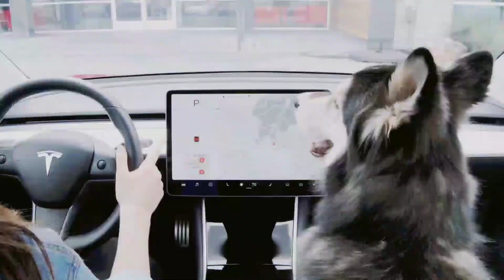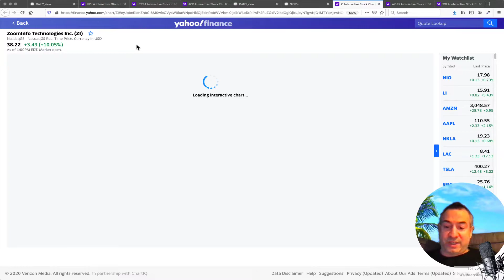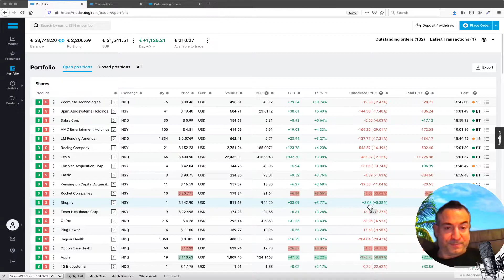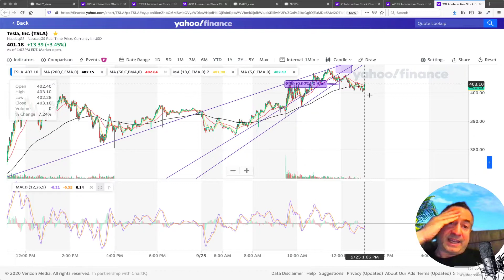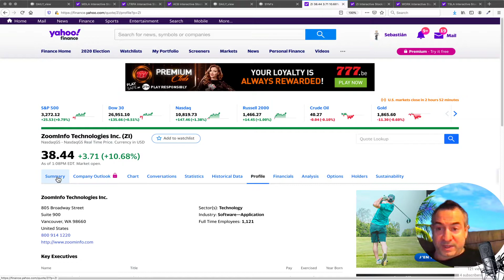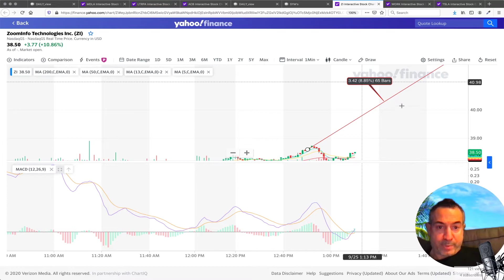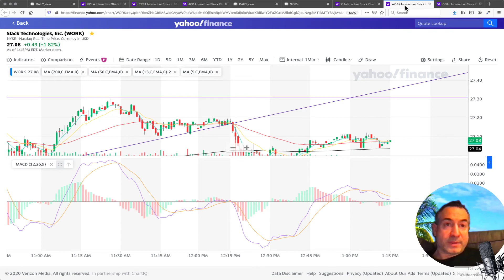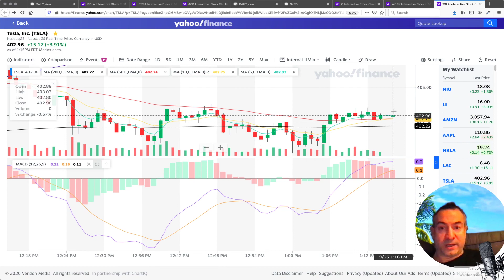TESLA FIASCO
Trading with  tesla another day with tesla  financial learning with tesla look at  this um  tesla already derailed i would say  that's going to be the new  title of this video  when i just published one saying that  tesla was recovering very fast  look at what happened tesla started  dropping  dropping dropping dropping tropic and it  went below the 200 moving average that's  not a good sign i mean it might  just be retesting it but  it doesn't look good it doesn't look  good okay  um i don't think it's gonna  go below three percent  i i would doubt it but  this might be the moment to buy today  okay  that's the thing actually if you notice  about  how tesla works on a daily basis  normally it has a drop at the beginning  or a hype at the beginning and then  drops  very much and that's when you should buy  and the days like today when it hypes  and it doesn't drop  it drop a little bit later that would  have been the best moment to buy  but if you miss that spot later on  through the day you might be able to  catch up so  don't get too depressed about this  i mean that was a very big drop 3.95  well it's five to seven dollars  difference so  okay not too bad uh how about work  uh slack actually  recover now it went down below the 200  did the same thing as tesla  and later on recover better than tesla  so far  as we just saw something i noticed that  was really fun because i had  some shadow i have some shares on it  it's some info technologies  it's a different company than assume the  one that we use for conference call  and uh and now it's going down but you  reach  like 11 or 12 here  and we'll see if it recovers i was going  to put the stop loss  and i was thinking if i put the stop  loss at around this level  but look at this it would have sold off  because this level  here the previous intersection when it  went the lowest  was at around 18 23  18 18 i was thinking 1817  and now it's around the same level  because  that's not updated uh that's i can tell  it's wrong and yeah 38-22  you see i already get to know  how yahoo finance works and  yeah that's a big drop i don't think  it's going to recover i mean  when you have a stock that has a hype  at around 10 12 percent  normally they don't go back up so  i was gonna sell a few shares and i set  stop loss actually i did set a stop  loops  look it went through the stop loss went  through i don't remember  what price i put it but  yeah i start doing the video and then i  forget  what i've done and there's always some  tweaking here something here something  there  look 38 35 i put it so  yeah that was pretty good that they did  so  but i only sold part of it because  i was at the loss so uh if we check it  out again  i'm still losing 13 uh 14  with the remaining shares i have in  total i i lost 30  okay so i would need these  remaining shares 15 shares to at least  bring  30 dollars to break even plus the  taxes or in both ways tax and  which you have to calculate more or less  and the fees  so make it 35 okay  so uh the next hyping one is this one  but the loss is so big  and i have so little left i'm not gonna  sell  unless it's 10 percent i'm not  selling i just leave it there and see if  in a few days  it goes back up rocket companies  is and i'm sorry shopify  is going up i only have one share  and so far we're making 25 dollars  and  that's a historic actually but it's the  first time i bought  shopify and so far is making that i'm  explaining it  i'm saying that because turquoise uh  acquisition corporation  i already made a hundred dollars at one  point  but now i'm at a loss with these  four uh shares so uh  what else is like so far is the one  doing the best  but this morning i was making 150  dollars  so i should have sold some then  but it was not at my target  price so i decided not to sell anything  i actually  cancelled my order to sell  with intention to that i would do a stop  loss  to help  the stock or follow the stock on the way  up but that never happens so  basically so uh  look at that it went down i hope to be  mistaken look  i set a target to the price  uh the five percent i always put as  target it was at around  42. we need to sell and i'm  eight nine percent let's say from the  target that's  really way far away we need to close  today  at 19 that's crazy it won't happen  so that's why i decided to just split it  and put the stop loss in  a part of the shares and  that way in case something would go  wrong and i would be doing a video  and i would forget about it which is  what happened  it would sell so that's it uh  work okay starts to go down so  again it's if it goes down now below  the 200 we  won't be able to match our objective  either  so yeah and look he had a  double top and  here  tesla is going in the same direction  look  below boom so yeah  it's not easy  we could have sold some at around  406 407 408  and we could buy them back now  that that could have been a cool thing  to do  but now we're getting closer ...